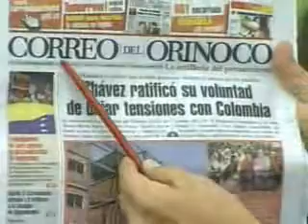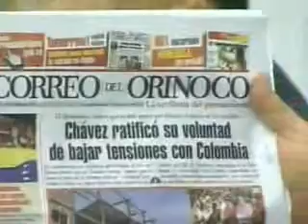Presidente Chávez anuncia desarrollo de 20 nuevos proyectos con Cuba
Refirió que estos nuevos proyectos, se suman a los 50 convenios firmados desde el 2000 / Entre los acuerdos mencionó la construcción de un complejo industrial farmacéutico en Venezuela, una empresa mixta para la recuperación e instalación de tanques de combustible y otra para el mantenimiento y perforación de taladros petroleros

El presidente de la República Bolivariana de Venezuela, Hugo Chávez Frías, encabeza un consejo de ministros, realizado en el Palacio de Miraflores, donde destacó la importancia de los proyectos suscritos con Cuba para afianzar la complementación económica entre ambas nacionales, bajo la premisa del desarrollo soberano y socialista.

El presidente Chávez refirió que en total serán 20 nuevos proyectos, para sumar 50 convenios desde el año 2000, que serán desarrollados con Cuba en el marco del relanzamiento de las relaciones socio económicas entre la isla antillana y Venezuela.

Entre los acuerdos mencionó la construcción de un complejo industrial farmacéutico en Venezuela, una empresa mixta para la recuperación e instalación de tanques de combustible y otra para el mantenimiento y perforación de taladros petroleros.

Destacó la instalación de una empresa empresa de producción agroindustrial, otra de producción de bio fertilizantes y tres plantas de cal hidratada.

El ministro del Poder Popular para la Energía y Petróleo, Rafael Ramírez, explicó que la cal hidratada se utiliza para condicionar el suelo para la siembra.